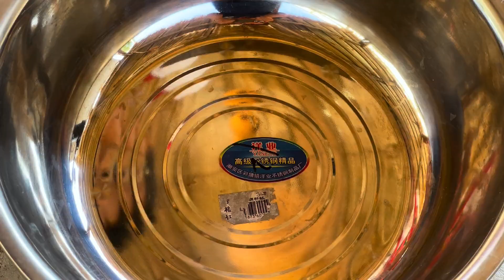炖鸡肉时，切记别焯水和直接下锅炒，教你一招，鸡肉滑嫩不腥不柴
你们去征服世界，
我只想征服一个人的胃和心！